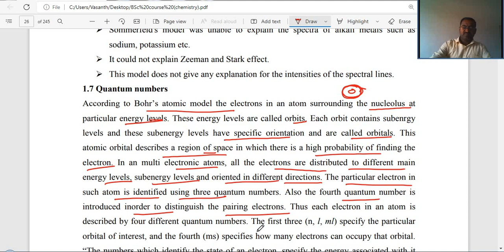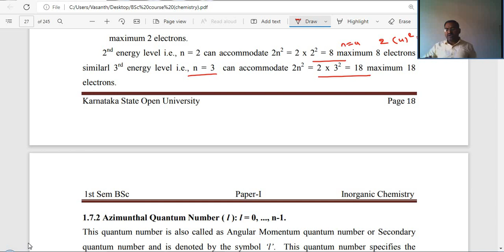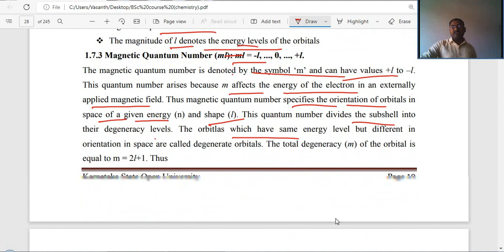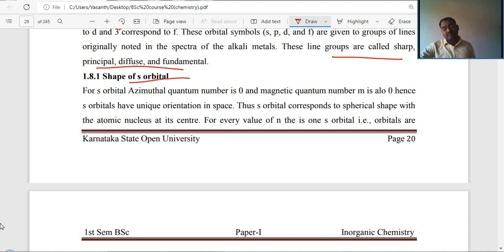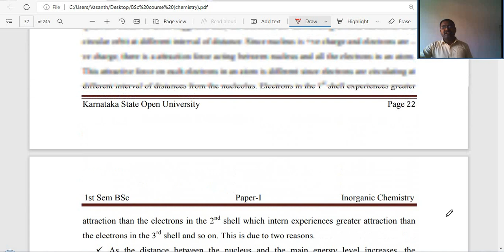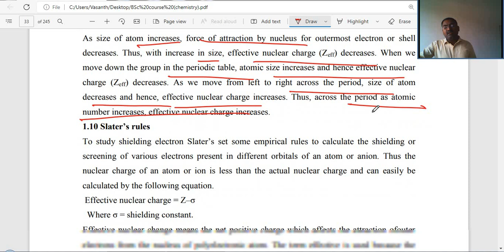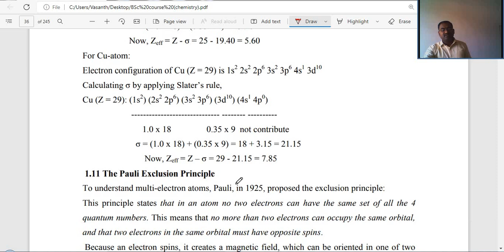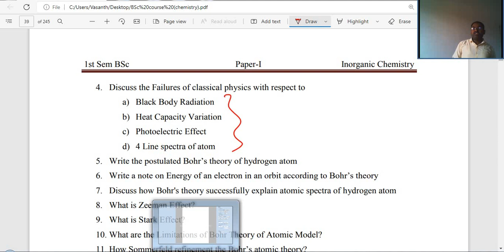KSOU BSC ISEM CHEMISTRY INORGANIC CHEMISTRY BLOCK 1 UNIT 1A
quantum number| significance of quantum number| shapes of orbitals| paulis exclusion principle